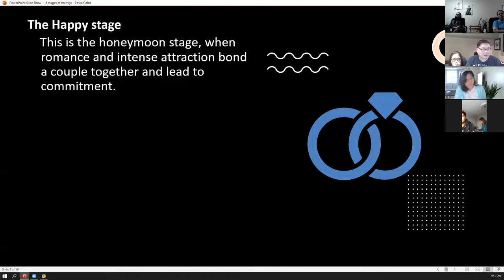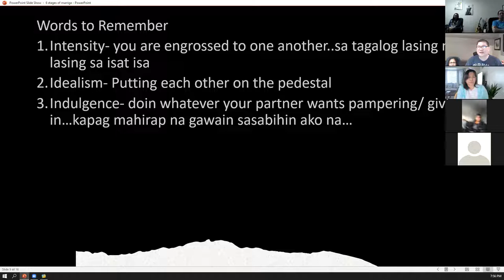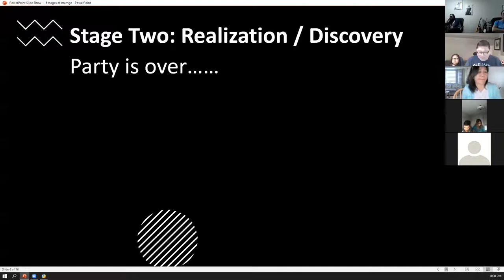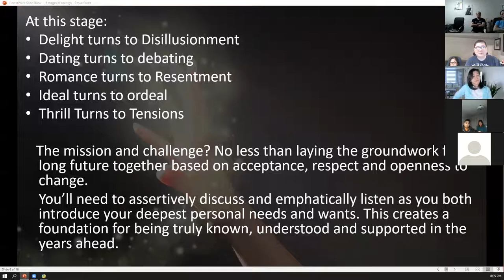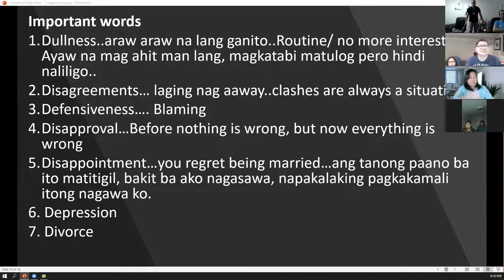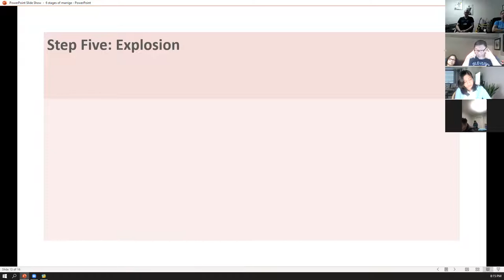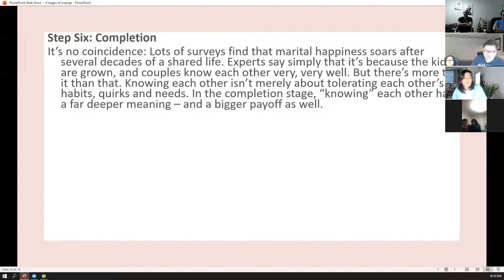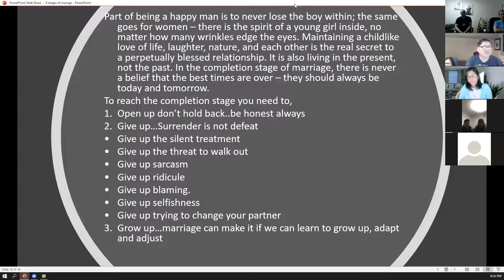6 stages of Marriage